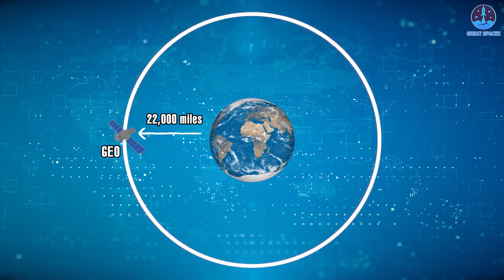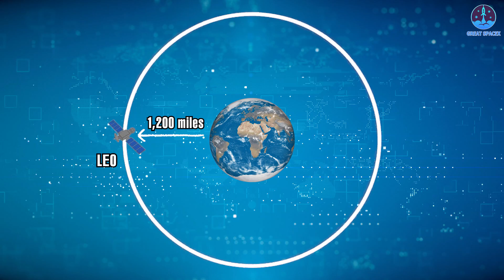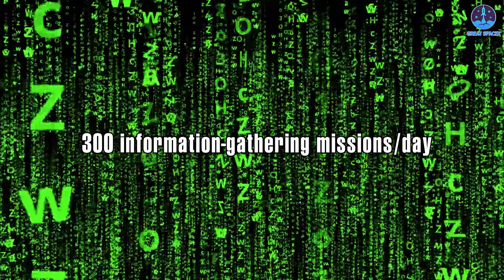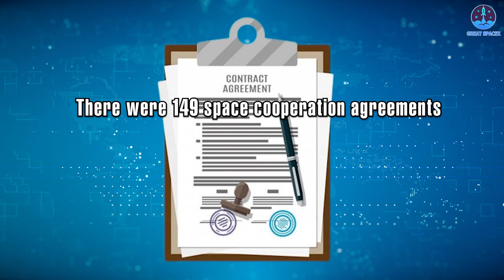IT HAPPENED! China to launch thousands of satellites to beat SpaceX & Elon Musk!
1) 🎵 ABOUT ALL TRACK IN MY VIDEO 🎵
Infraction-The-Doctor-main-version-pr
2) SOURCES OF IMAGES AND VIDEOS
China to launch thousands of satellites to beat SpaceX & Elon Musk!
What China just did shocked America!
Although emerging later in the race, China has actually surpassed the US, namely NASA and SpaceX, many times.
Take for example in 2021, when it placed at the top of the World with 55 space missions.
And it also became the first country to own its very own exclusive Space Station: the Tiangong. But no one can forget, or shouldn’t forget, that China has become the first in the world to use methane-liquid oxygen rockets.
Not even SpaceX has accomplished this feat!
But no matter how many times they overcome the US and SpaceX, Beijing is still obsessed with Starlink, SpaceX’s subsidiary broadband internet satellite division.
Why is China so down-bad for Starlink?
And how do they plan to beat it as well as the whole of the US?